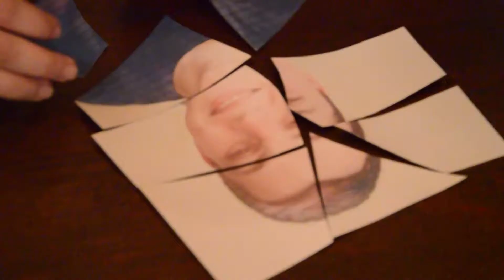АЙКДО. Детский лагерь "Юный Самурай 2017" . AIKIDO. "Junior Samurai 2017" KIDS CAMP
ЗАЕЗД. ДЕНЬ ПЕРВЫЙ.